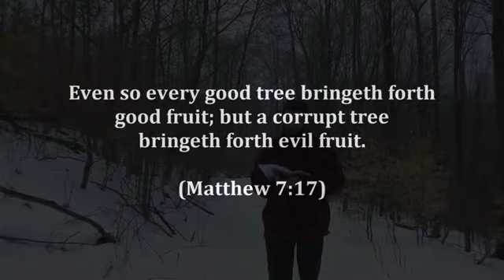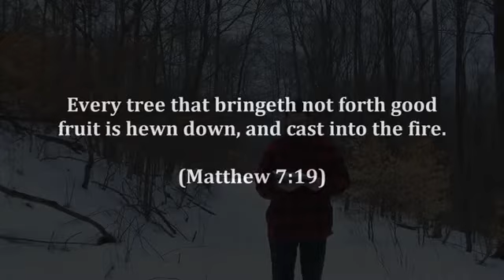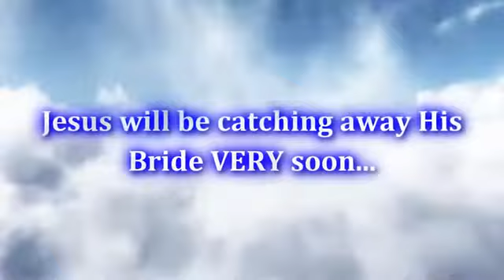PreTrib Rapture Moment 3 The Fruit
husky394xp channel

husky394xp has given permission to mirror his videos to other channels as here